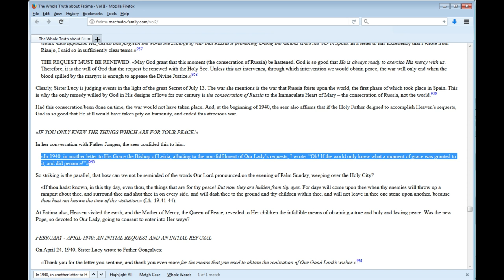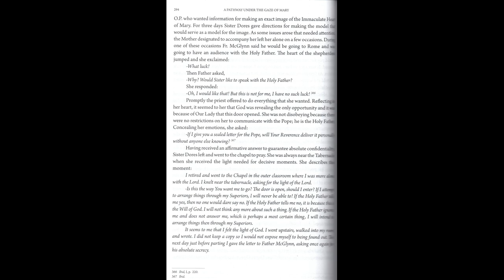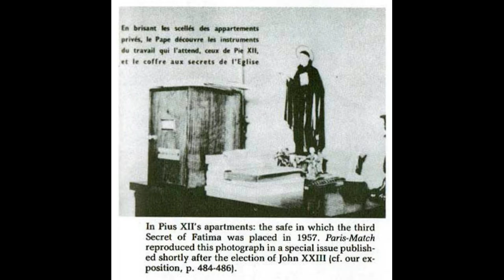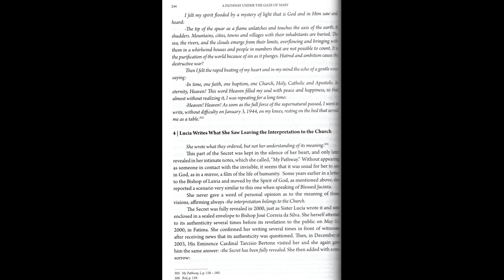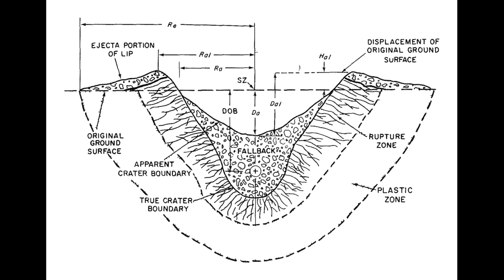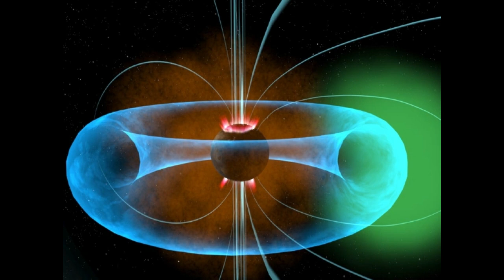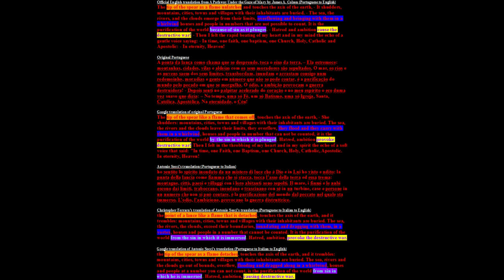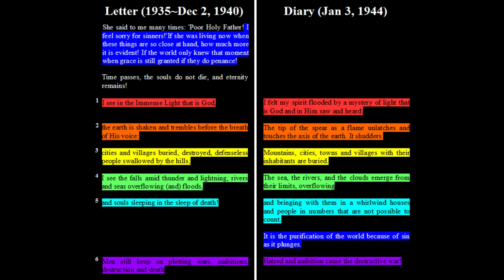New Version of Sr Lucy's Vision Discovered (Third Secret of Fatima Theory pt 2)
I found a new version of the 'tip of the spear as a flame' vision hidden in plain sight. Looks like it's from 1940.

00:00 Intro
00:49 Text of the new version
03:01 When did she first see it?
05:49 The biography's interpretation
10:32 Line 1, "I see in the Immense Light that is God"
11:29 Line 2, "the earth is shaken and trembles before the breath of His voice:"
12:57 Line 3, "cities and villages buried, destroyed, defenseless people swallowed by the hills;"
16:57 Line 4, "I see the falls amid thunder and lightning, rivers and seas overflowing (and) floods,"
21:09 Line 5, "and souls sleeping in the sleep of death!"
21:19 Line 6, "Men still keep on plotting wars, ambitions, destruction and death"
23:39 Where we stand today
25:15 Summary

Letter containing new version of the vision:
Most Reverend Bishop,

I was very impressed with “Jacinta” with some of the things revealed in secret, and in her love for the Holy Father and for sinners. She said to me many times: 'Poor Holy Father! I feel sorry for sinners!' If she was living now when these things are so close at hand, how much more it is evident! If the world only knew that moment when grace is still granted if they do penance!

Time passes, the souls do not die, and eternity remains!

I see in the Immense Light that is God, the earth is shaken and trembles before the breath of His voice: cities and villages buried, destroyed, defenseless people swallowed by the hills; I see the falls amid thunder and lightning, rivers and seas overflowing (and) floods, and souls sleeping in the sleep of death! Men still keep on plotting wars, ambitions, destruction and death … (A Pathway Under the Gaze of Mary pg 225)

Original Portuguese:
Ex.mo e Rev.mo Senhor Bispo,
a Jacinta impressionava-se muito com algumas coisas reveladas no segredo e, no seu amor ao Santo Padre e aos pecadores, dizia-me muitas vezes: Coitadinho do Santo Padre! Tenho muita pena dos pecadores!

Se ela vivesse agora, que essas coisas estão tão perto de acontecer, quanto mais não se impressionaria! Se o mundo conhecesse o momento da graça que ainda lhe é concedido e fizesse penitência!

O tempo passa, as almas não morrem, a eternidade permanece!

Vejo, na Luz Imensa que é Deus, a terra abalada tremer diante do sopro da Sua Voz: cidades, e aldeias sepultadas, arrasadas, engolidas, gente a montes sem defesa; - Vejo as cataratas entre trovões e relâmpagos, os rios e o mar que transbordam [e] inundam, e as almas dormem o sono da morte! Os homens continuam maquinando guerras, ambições, destruição e morte!...

Sinto em mim um mistério de Luz, - Mistério que vem da Fé, Deus presente, Deus em mim e eu, nada, perdida na Luz como a gotinha do álcool lançada na chama, torna-se chama com ela, dá-lhe mais uma faceta, um ténue reflexo, e encontra n'Ela a força, a graça, a vida, a paz, o Amor!

Mistério de Fé, de Esperança, de certeza, de Justiça, de misericórdia e de Amor! Deus eterno, Deus Imenso, Luz incriada, espelho onde tudo passa, onde tudo reflete, que tudo penetra, ao que nada escapa! Espelho da Eterna sabedoria, do Eterno poder, do Imenso querer, da Infinita Bondade, Paciência e Amor!

Sim, Deus é paciente, espera, Deus é Bom, perdoa, Deus é Amor, Ama-nos! Mas quer, pede e exige, a nossa correspondência, a nossa submissão, a nossa fidelidade! Deus é o Senhor, e eu a sua humilde serva.

That footage at 20:18 of a spinning rainbow ring (coincidentally taken shortly before October 13th, 2017)
Other videos of the same kind of ring (coincidentally taken shortly before and after May 13th, 2017)